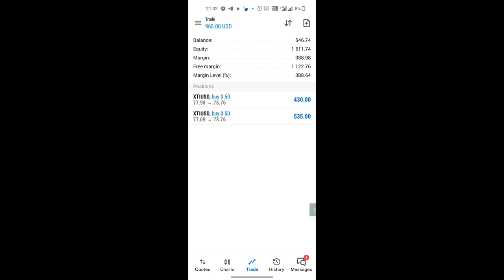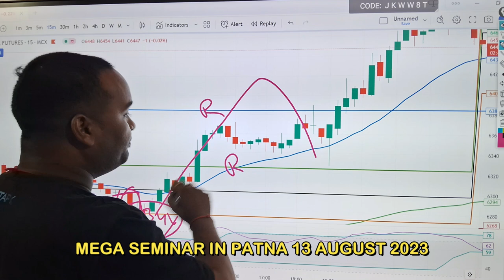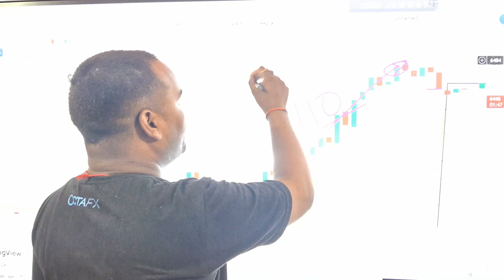LIVE PROFIT 83000/- 24 JULY 2023 - stockmarcket sharemarkettraining premmcx live - 7717756371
PREM MCX TRAINING ACADEMY .

OFFLINE CLASS 3 DAY ( NEW BATCH PLACE- GAYA,BIHAR  - 11,12,13 NOV 2022  ) AND ONLINE CLASS 10 DAYS ( NEW BATCH START 15 NOV 2022)

OPEN DEMATE FOLLOW LINC

CHOICE INDIA  में अकाउंट खुलवाने के लिए लिंक नीचे दिया  है

* SUPPORT & RESSISTANCE

* ENTRY,EXIT,STOPLOSS